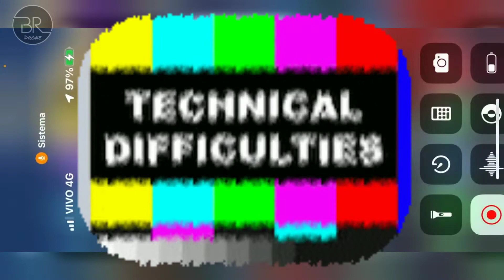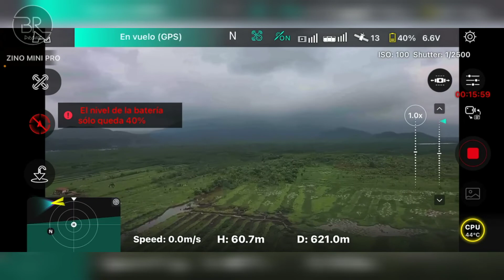ZINO MINI PRO, LONG RANGE 8K, IDA + VOLTA.